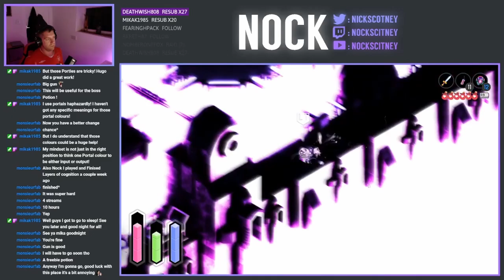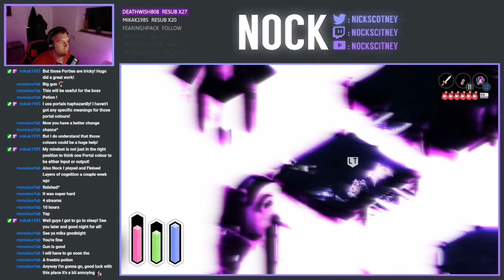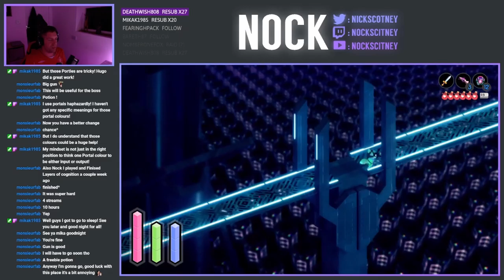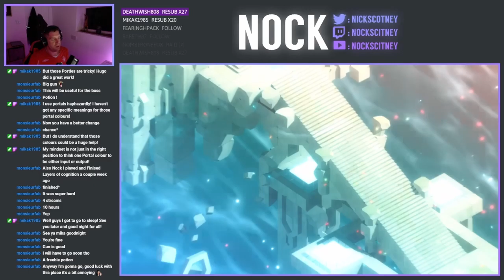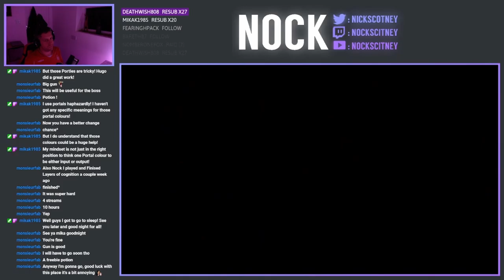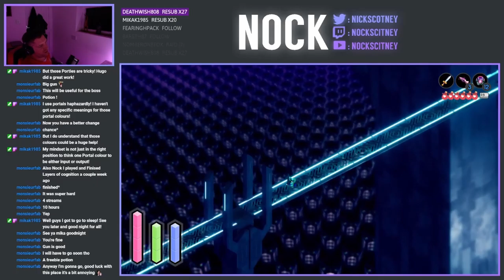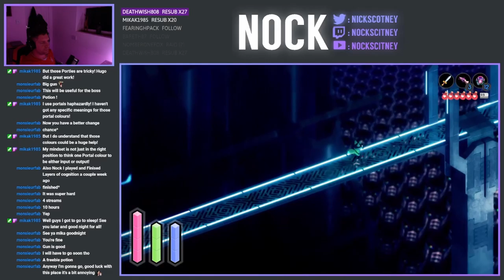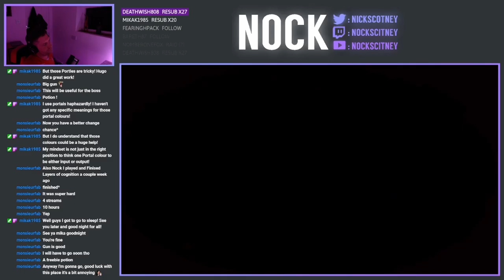Let's Play Tunic - Episode 14